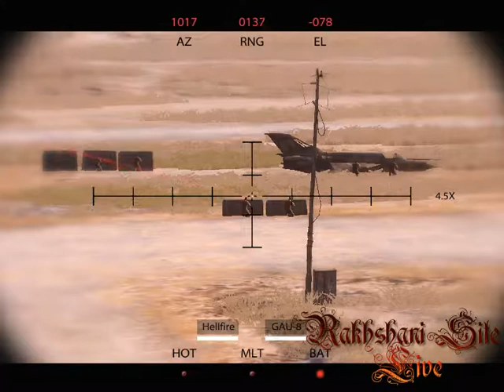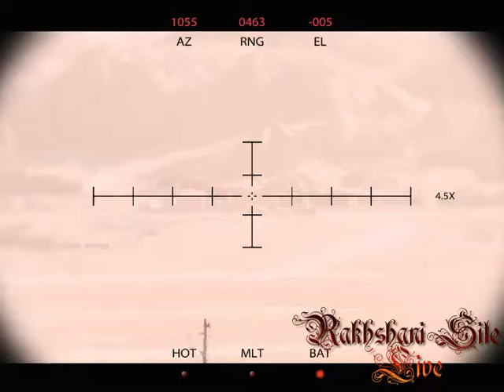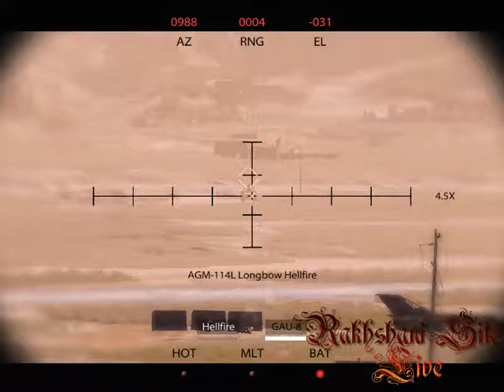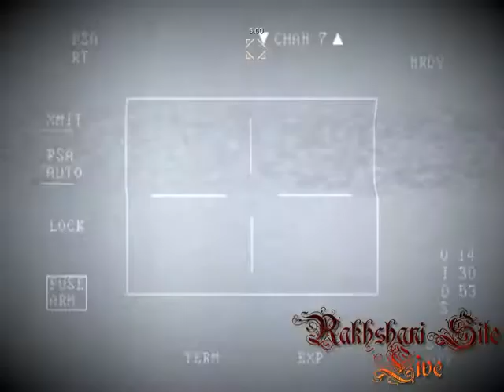Medal of Honor PC Game Walkthrough Part 7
Medal of Honor is a series of first-person shooter video games. The first game was developed by DreamWorks Interactive and published by Electronic Arts for the PlayStation in 1999.